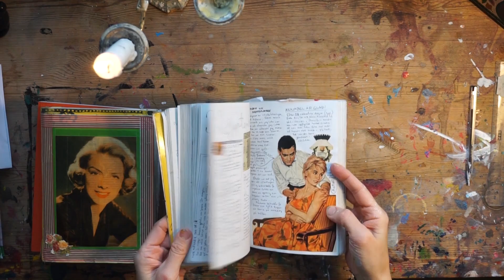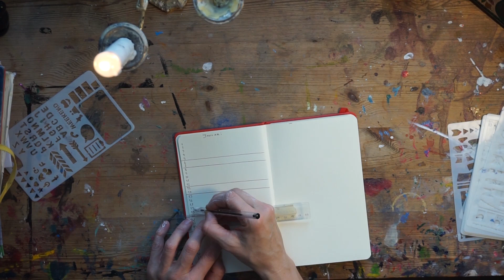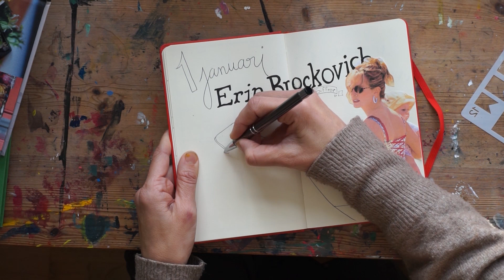Start a new diary with me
Dear diary,

I'm a 43-y mother of five and today I feel like Erin Brokovich.
No, my tiny rural town is not subjected to years of contaminated drinking water leading to disease, death and destruction.